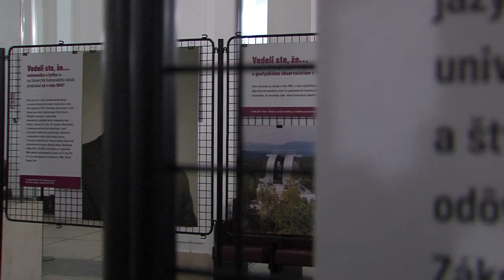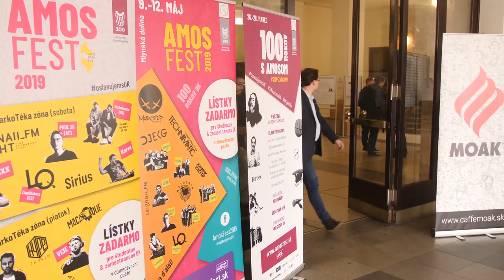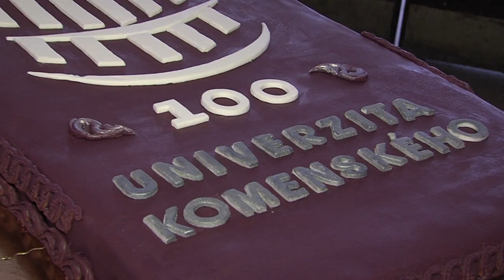Oslavy 100 rokov s Amosom na Univerzite Komenského.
Univerzita Komenského oslávila svoju prvú storočnicu naozaj vo veľkom štýle. Známa Sajfova šou Level Lama priamo v Aule UK, diskusie so známymi hosťami a úspešnými absolventmi, predstavenie zaujímavých študentov, prednášky na poučnú i vtipnú nôtu, športové turnaje, deň otvorených dverí na fakultách. Aj o tom bolo podujatie 100 rokov s Amosom!